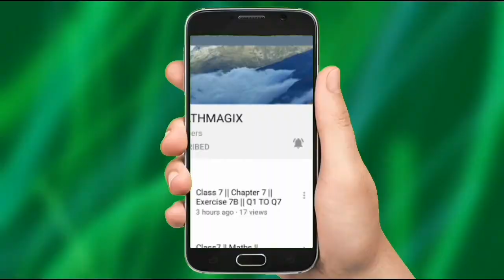Class 10 MATHS/Co-ordinate Geometry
JPS MATHMAGIX